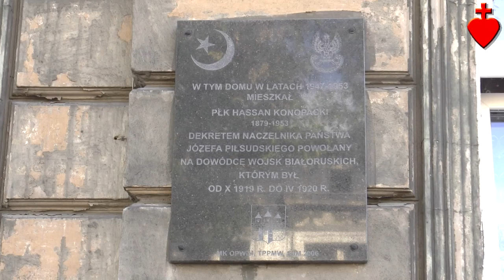Po polsku: nie szowinizm, lecz miłość! [Tuba Cordis 25 IX A.D. 2016]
W Polsce od wieków istnieje dobrze ugruntowane pojęcie narodu, w szczególności zaś Narodu (przez wielkie "N") - wolne od jakiegokolwiek zabarwienia rasistowskiego czy ksenofobicznego. Takim też - wolnym od szowinizmu, rasizmu czy ksenofobii - jest nasz polski nacjonalizm. Toteż przypisywanie nam, Polakom jakiegoś rasizmu, antysemityzmu czy ksenofobii jest totalnym nieporozumieniem.